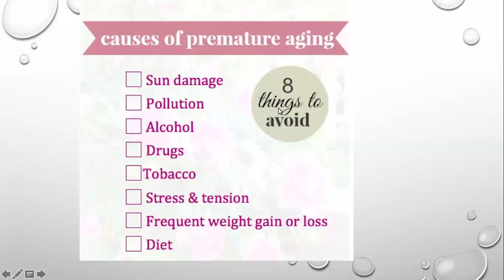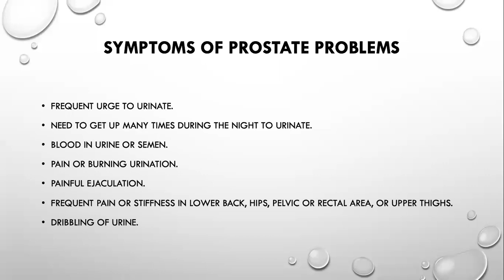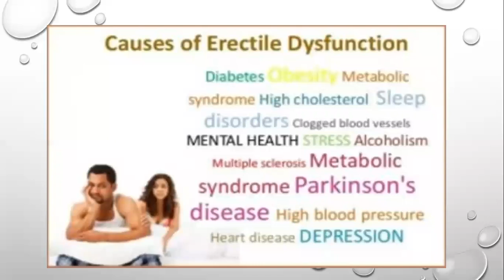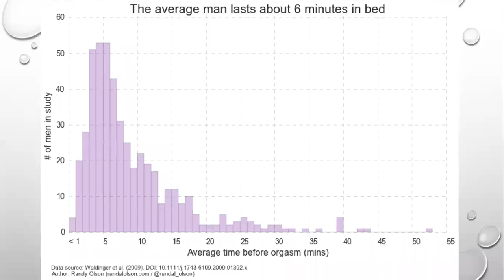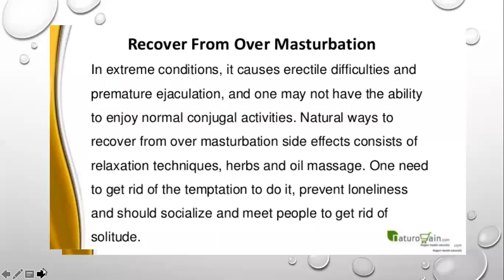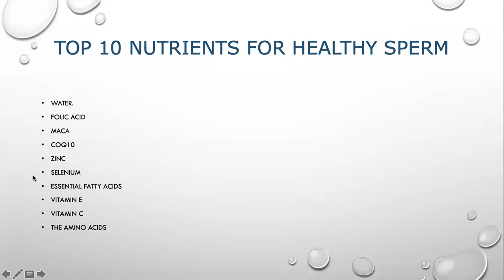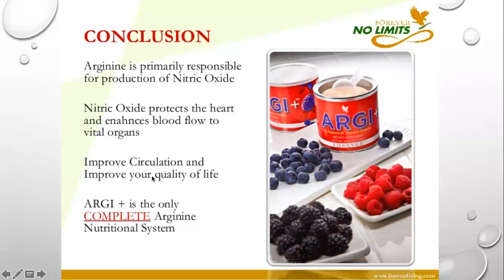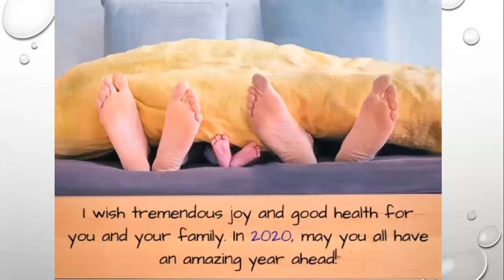Every Man needs to hear this.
Powerful training to improve Men's vitality
Anti Aging
Prostate Health